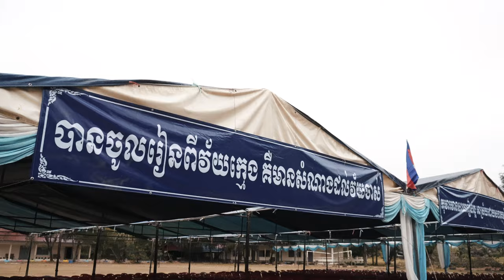ពីធីបើកបវេសកាលនៃសាលាវិទ្យាល័យកោះកុង / The Academic Day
ពីធីបើកបវេសកាលឆ្នាំសិក្សាថ្មី ២០១៩-២០២០ ប្រព្រឹត្តធ្វើឡើងនៅថ្ងៃ៥កើត ខែកក្តិក ឆ្នាំកុរ ឯកស័ក ព.ស ត្រូវនឹងថ្ងៃ សុក្រ ទី០១ ខែវិច្ឆិកា ឆ្នាំ២០១៩ ដែលឡើងនៅសាលាវិទ្យាល័យកោះកុងដែលស្ថិតនៅខេត្តកោះកុងយើងនេះ អ្វីដែលពិសេសមានការចូលរូួមពី លោកជំទាវអភិបាលខេត្ត មិថុនា ភូថង (Mithona-Phouthorng) ដែលជាខណះអភិលខេត្តកោះកុងដែលបានចូលរួមកម្មវិធីបបើកបវេសនកាលនៅសាលាវិទ្យាល័យកោះកុង នឹងមានការចូលរួមពីលោកគ្រូអ្នកគ្រូព្រមទាំងសិស្សានុសិស្សទាំងអស់ដែលជាអតីតសិស្សវិទ្សាល័យកោះកុងព្រមទាំងសិស្សថ្មីដែលពួកគាត់បានមកសាលារបស់យើងលើកដំបូងនោះសូមជ្រាបទាំអស់គ្នាថា សម្រាប់ឆ្នាំសិក្សាថ្មីនេះ គឺសាលាមានការរៀបចំហេដ្ថារចនាសម្ព័នខុសផ្លែកពីរាល់ឆ្នាំ ឆ្នាំនេះសាលាវិទ្យាល័យកោះកុងគឺមានការកែលម្អយ៉ាងច្រើន និងមានទីលានបាល់ទាត់ដ៏អស្ចារ្យមួុយដែលស្ថិតនៅខាងក្នុងសាលារបស់យើងនេះ ហើយមានកន្លែងកសាងថ្មីសម្រាប់សិស្សឆ្នើមប្រចាំសាលាថែមទៀតផង ជាពិសេសមានកន្លែងអង្គុយអានសៀវភៅនិងមានកន្លែងអង្គុយលេងនៅក្បែរមាត់ទឹកហើយនឹងមានអ្វីផ្សេងៗជាច្រើនទៀត តោះចូលរួមទស្សនានៅវីឌីអូសង្ខែបខ្លីរបស់ PechVlogs ដែលបង្ហាញអំពីទិដ្ថភាពនៅវិទ្យាល័យរបស់យើងនេះ  សូមចូលរួមទស្សនា...

Hey.I’m Pech. I’m a Videographer and love to do VLOGS for my style.